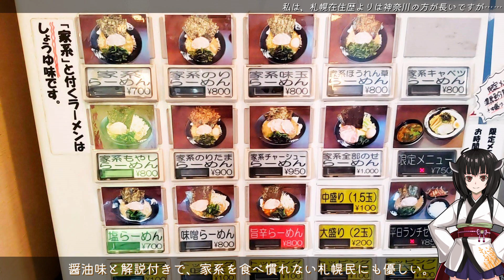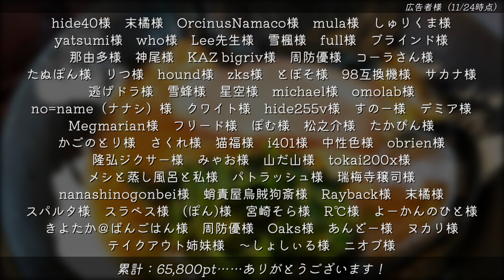【家家家】みんな違ってみんな度し難い＃23【VOICEROIDグルメ】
おはようございます、みすいぶです。

路地裏散歩×ラーメンなグルメ動画、
今回は札幌市北区北１８条駅周辺を徘徊したのち、
家系ラーメンを食べてきました。

動画：Aviutl
素材：PowerPoint
音声：A.I. VOICE結月ゆかり・VOICEROID+東北きりたんEX